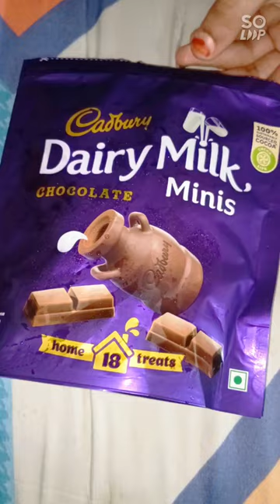dairy milk chocolate minis packet open shortvideos dairymilk lovers